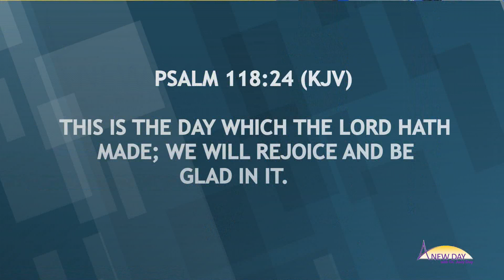A New DayOct2019 Pt2 10 10 2019b